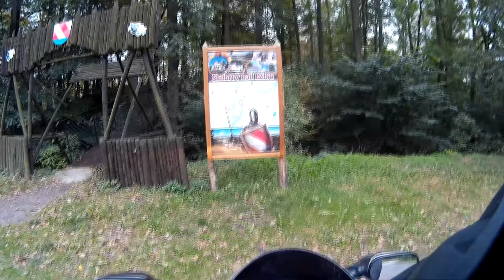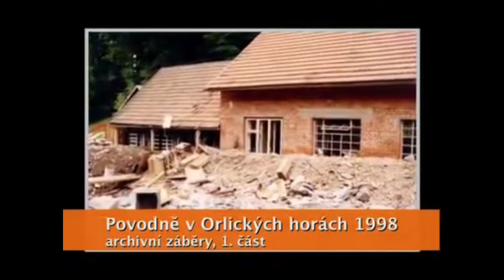Opuštěná fabrika, sláma, povodně | #4 Na dvou kolech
Ahoj, po velké snaze udělat kratší video, se mi to zas nepovedlo.
Podíváme se do opuštěné fabriky ( Růženina huť ) pak pojedeme hledat kostel na vrcholu kopce ale cesta nás zavede úplně jinam, ale ničemu to nevadí protože pokoříme horu z balíků slámy. Když už se dáme na správnou cestu tak potkáme v ohradě bílou lesní zvěř a těsně před kostelem najdeme místo které je určené pro malé divadelní hry. A o kousek dál vylezeme na rozhlednu kde si ukážeme čím si Skuhrov nad Bělou a vlastně celé podhůří muselo protrpět když je zasáhly silné povodně.

Kde všude jsem?

Použitá Hudba
- Artfully Destroyed
- Bouncing Laughter
- They_Might_Not
- Beachcombing

Zdroj záběrů z povodní.

Natáčeno kamerou Canon Legria HF R506
Záběry z motocyklu: Napodobenina GoPro (brambora)